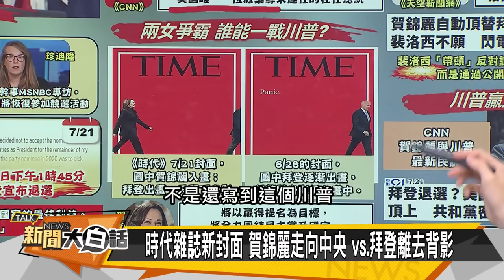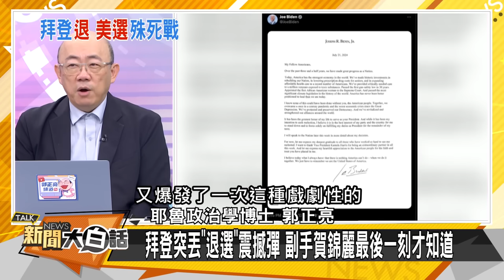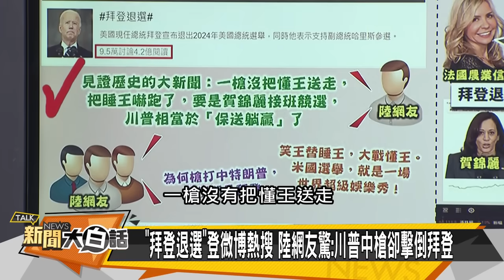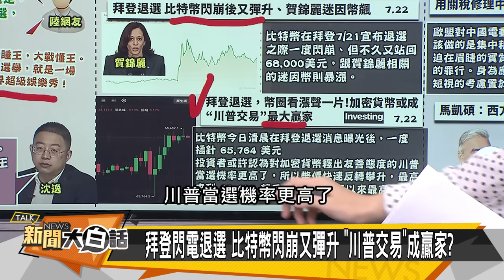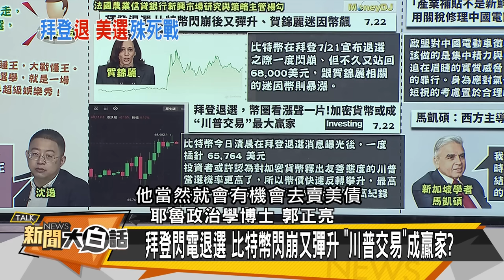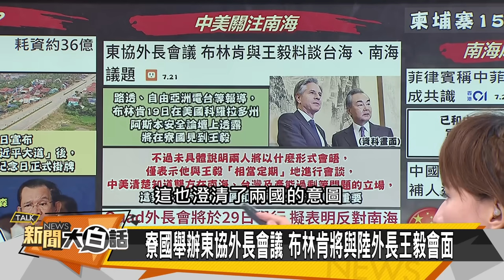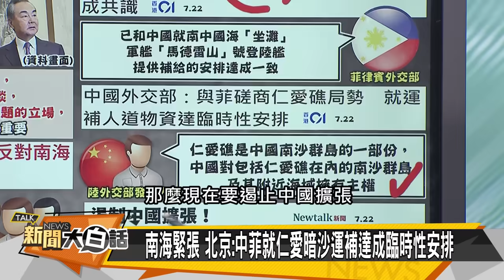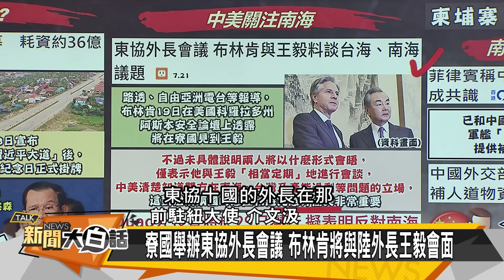[SUB]拜登暴雷美債跳水？川普沖倒美龍王廟 新聞大白話 20240722 (字幕版)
大白話獨家優惠🔥【麻辣陳】宮廷極品牛/豬肉乾任選，香麻勁嫩，一吃就上癮😍！加碼滿1300折130➟